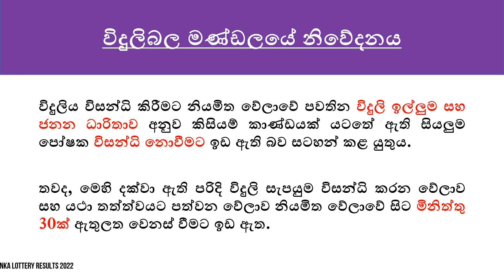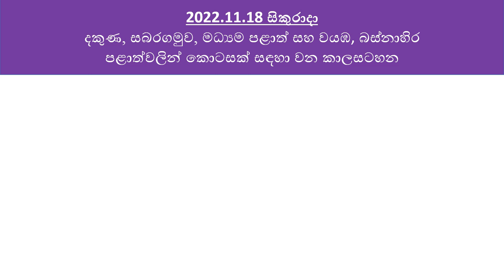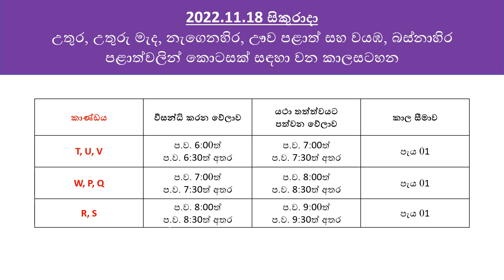2022.11.18 Friday Power Cut Schedule Sri Lanka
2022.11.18 Friday Power Cut Schedule (Demand Management Schedule) of Sri Lanka